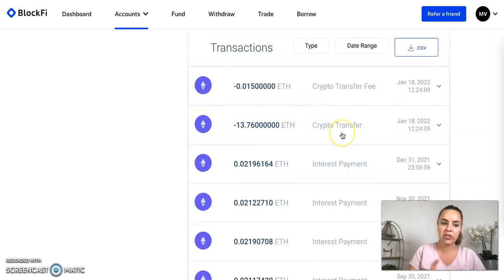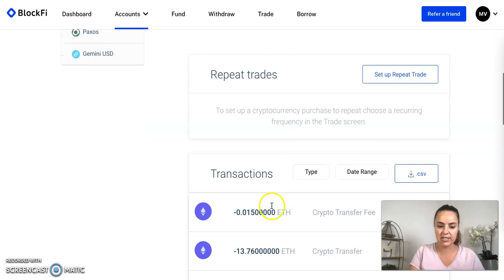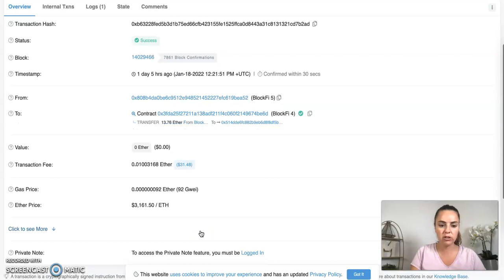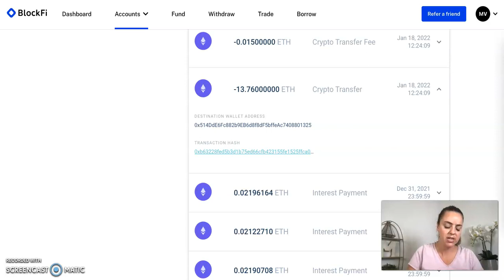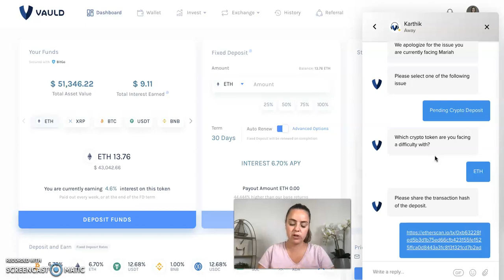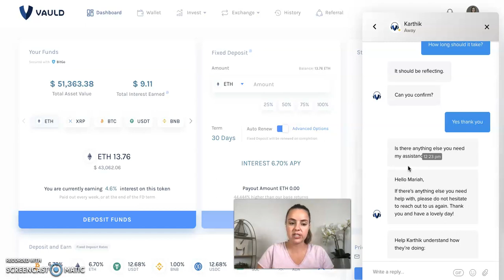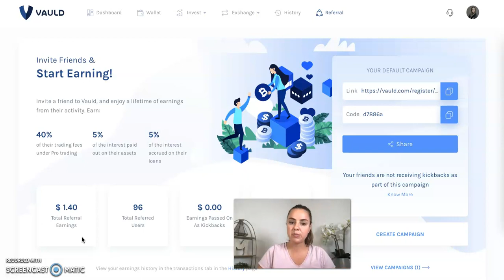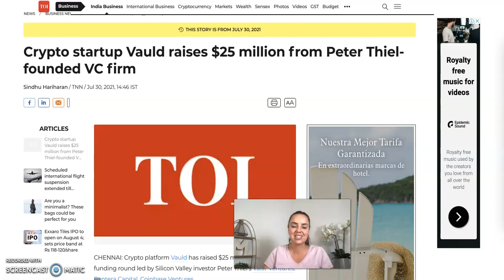MY FUNDS DID NOT ARRIVE...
Code: Mariah

I'm on TikTok now! @mariahmonetize

🎁 FREE STUFF 👇
Hey you! Yeah, you! Want awesome (and even free) stuff? Come and get some! 🎁👇

📌 This list is all things I’ve 𝘱𝘦𝘳𝘴𝘰𝘯𝘢𝘭𝘭𝘺 used and loved on my path to financial independence.

Now for the 🆓 stuff . . . 🥳

If you’re totally committed to the path to financial freedom through investing, alt income, and creative businesses, here’s even more resources that I use on the daily that you can use too!

❏ Start Earning on Kraken!

If you want EVEN MORE content on all things crypto, financial freedom, alt income & my life in paradise then come and join the party! 🥳 Leave a comment after following and you may get featured! ⇣